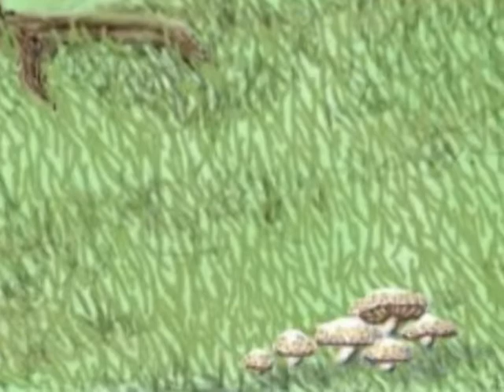The Art Of Joseph Carlock